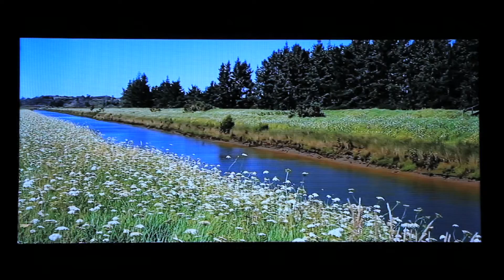NETTA JONES SCREENING at Te Ahu Cinema, Kaitaia, New Zealand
In 2014, Rachel Wills (then Morris), wrote a short film about her grandmother, Netta, who was one of 17 children from Awanui in the Far North of the North Island of New Zealand.  Netta's father was Welsh, and Netta's mother was of Maori and Croatian descent.

Rachel self funded the film, produced it and made it in beautiful Awanui with local actors, most of who had never acted before.  Rachel had the privilege to play her great grandmother, Raiha 'Ma' Jones.

In 2015, 'Netta Jones', premiered at the New Zealand International Film Festival and has screened at various other international film festivals.

This is a short video of the  'Netta Jones' screening at Te Ahu Cinema in Kaitaia.  The actors, family, and local community were all invited to attend.  Netta Owen (the real Netta Jones) made a special appearance and talked about the way things were around the time of the war when she was young.

A huge thank you to the community and families of Awanui, Kaitaia, Ahipara and all the people who helped make this film possible.

Arohanui,
'Netta Jones' short film team.

CREDITS
Director/Camera Operator/Editor: Nikki Si'ulepa
Camera Assistant: Cooper Morris
Shot on Canon 60D with Canon 17-55mm lens
Edited in Avid Media Composer